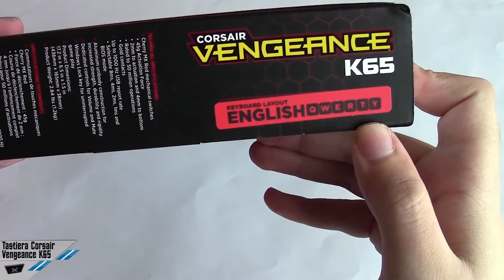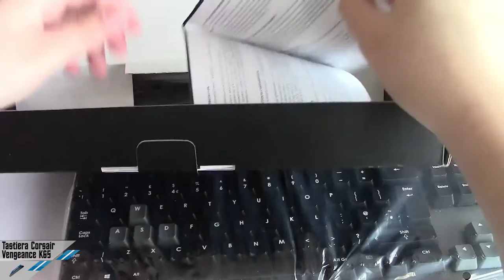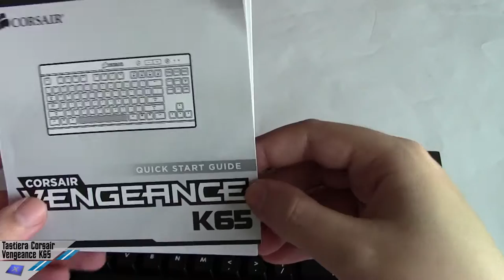[Unboxing] Corsair Vengeance k65